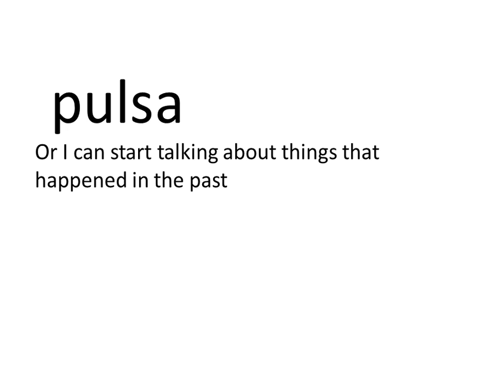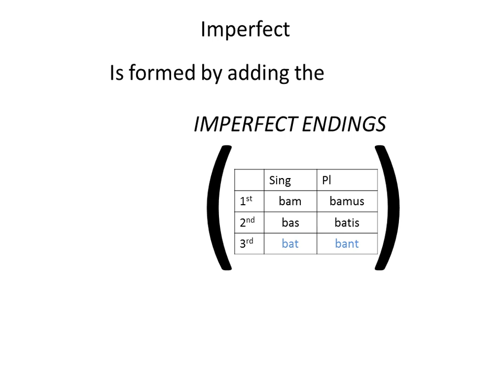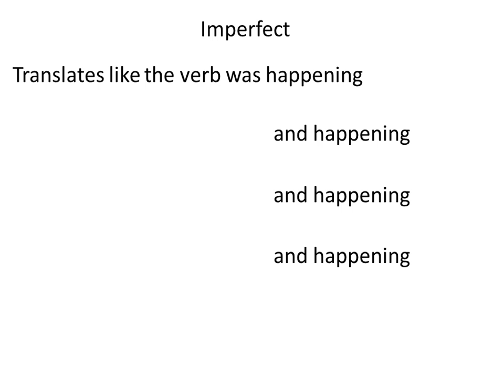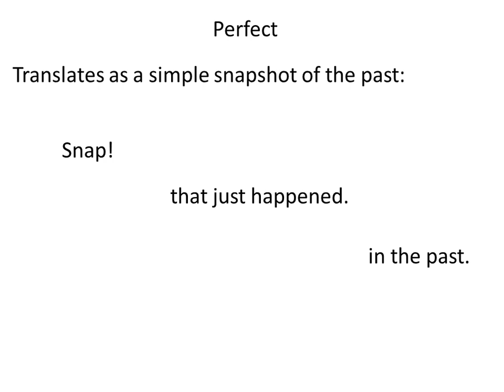Forming the Imperfect and Perfect Tenses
A quick description of how to form the past tenses.